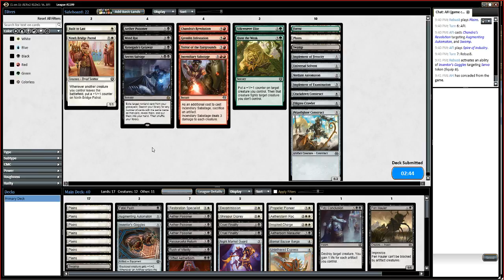Aether Revolt Draft #9 - Match 2 - WB Aggro